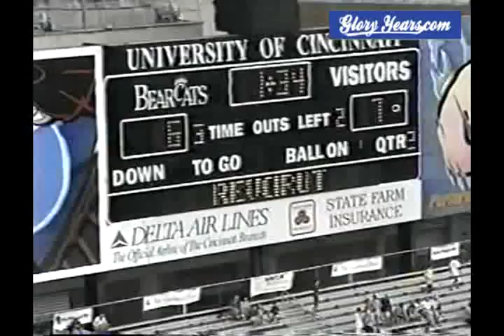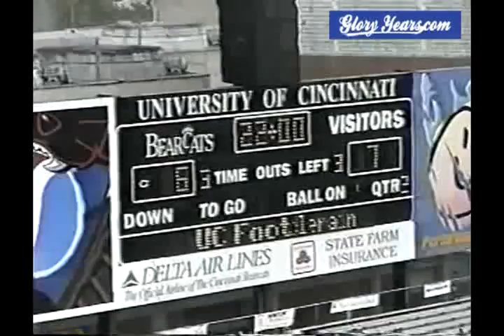Mt Lakes vs Whippany Park 2000 New Jersey Football (3 of 3)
GloryYears.com Presents - Mt Lakes vs Whippany Park 2000 New Jersey Football (3 of 3)-v2329